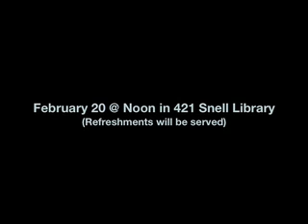Aristotle and an Aardvark Go to Washington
Promotional video for Thomas Cathcart and Daniel Klein's author talk at Northeastern University Libraries on their new book Aristotle and an Aardvark Go to Washington.  Their talk will be held Wednesday, February 20, 2008 @ Noon in 421 Snell Library.